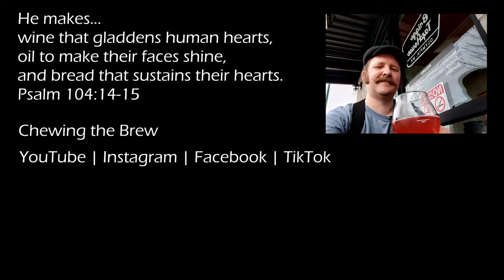Oktoberfestbier roundup 2024 #180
Another year, another oktoberfestbier roundup! This is the roundup that started them all. In 2020 I recorded a roundup of festbiers, and with September coming around again and these very drinkable malty wonders reappearing on shelves, it's time to review these again.

This time it's beers by Hofbrau (the traditional option), Sierra Nevada, Reubens, and Dru-Bru.